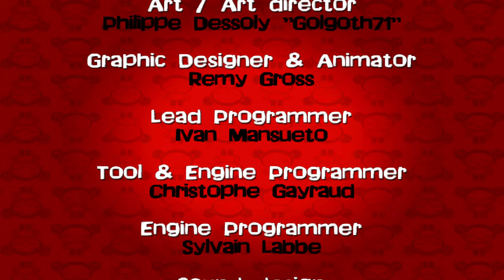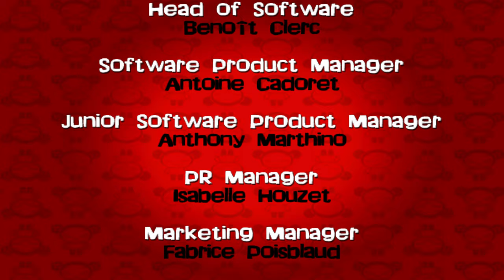[TAS] Wii Pucca's Kisses Game by RachelB in 46:09.36